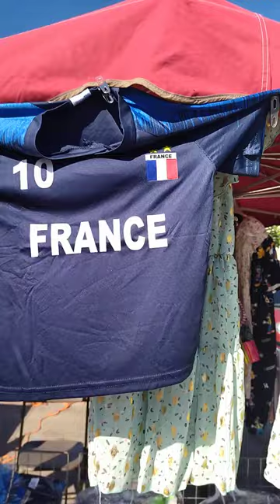marché de Vitrolles